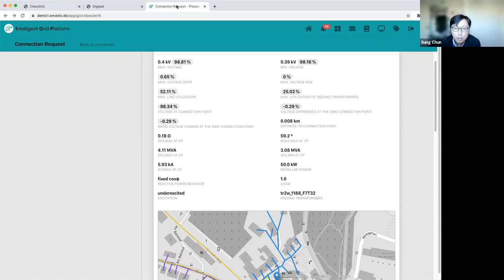Intertrust Tech Open House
Are you curious about the role of data in clean energy? Get to know Clean Fuels Ohio member, Intertrust, in an informal virtual open house. We’re helping cities, utilities, and others in the energy industry meet their sustainability, electrification, and decarbonization goals with our CleanGrid™ Energy Solutions. Come prepared to ask us anything! Discussion topics can include the role of data in EV charging infrastructure planning, maintaining data security and data privacy, and how technology companies and the energy and transportation industries can work together.